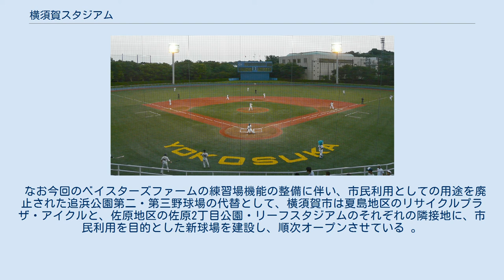横須賀スタジアム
横須賀スタジアム（よこすかスタジアム）は、神奈川県横須賀市の追浜公園内にある横須賀市立の野球場。
プロ野球・横浜DeNAベイスターズが二軍の本拠地として使用している。
指定管理者制度に基づき、一般財団法人シティサポートよこすか・横浜DeNAベイスターズ共同事業体が指定管理者として運営管理を行っている。
 1949年に「横須賀市営追浜球場（よこすかしえい おっぱまきゅうじょう）」として開場。
この追浜球場を中心に整備された追浜公園内には、その後サブグラウンドが2面整備された。
当時のフィールドは内野がクレー舗装、外野が天然芝で両翼91.4m、中堅118.9mで、主に神奈川県内の高校野球公式戦などアマチュア野球を中心に使用されていた。
 しかし老朽化した上に施設が狭隘化するなど、不便になったことに加え1998年に開催されるかながわ・ゆめ国体（国民体育大会）の試合会場として使用する必要が出たこと、さらに市内に練習施設を置く横浜ベイスターズの二軍公式戦開催を誘致することなどを考慮して全面改築されることになった。
 改築は1997年3月に竣工し、4月1日に供用を再開。
同時に現名称に改称した。
この改修によりフィールドは砂入り人工芝となった他、同年からベイスターズの二軍本拠地となった。
 2004年7月4日には第33回日米大学野球選手権大会が開催された。
2008年オフには人工芝をロングパイル人工芝に張替えている。
 2015年オフ、老朽化していたスコアボードの改修工事を行い全面フルカラーLED式となった（二軍本拠地でスコアボードが全面フリーボードとなったのは、ファイターズスタジアム以来2箇所目）。
 2016年シーズン以降の二軍教育リーグ・公式戦では、ホームのDeNAが3塁側を使用する。
二軍ホームチームが3塁側を使用するのは、日本ハム・西武・ロッテ・中日・阪神・広島に続き7例目である。
ただし、横浜スタジアムや神奈川県内の地方球場でのホームゲームは1軍同様に1塁側を使用する。
2020年6月5日の練習試合からは一塁側がホームとなっている。
 2017年11月25日、横浜DeNAのファン感謝イベント「ファンフェスティバル2017」が初めて本球場をメイン会場として開催された。
例年開催していた横浜スタジアムが、当日よりスタンド増設を中心にした大規模な増築・改修工事が開始されることを受けての代替措置である。
 2019年7月、ベイスターズ二軍の練習拠点を集約した(後述)。
 2020年にベースボール・チャレンジ・リーグ（ルートインBCリーグ）に加入した神奈川フューチャードリームスが公式戦を開催する予定であったが、2020年は予定されていた1試合が雨天中止となり、代替試合が他球場に振替となったため、開催がなかった。
 横須賀市営追浜球場時代に4試合開催。
内訳は1リーグ時代1試合、セ・リーグ2試合、パ・リーグ1試合。
 2016年4月27日、横須賀市と球団は横須賀スタジアムに隣接した追浜公園の敷地内に、ファーム施設を集約するための基本協定書を締結し建設計画を進め、2019年7月に完成した。
 それまで同市長浦町にあったマルハニチロアセットが所有し、球団が借り受けていたベイスターズ総合練習場の老朽化による閉鎖に伴い、横須賀スタジアムの周辺にある追浜公園第二、第三野球場を廃止した上で、練習場と合宿所を長浦町から移設し、ファームの一体化を図ることになった。
これにより、ベイスターズのファームは年100試合程度を上限として当球場を優先使用するが、市民に対しても一定日数利用できるように確保する。
練習場の管理は球団が行い、その賃貸契約は20年間（2019-39年度）とする。
 施設名は「DOCK OF BAYSTARS YOKOSUKA（ドック・オブ・ベイスターズ・横須賀）」と名付けられた。
「DOCK」は「船渠」という意味で、造船のための施設という意味があることから「開国の地、また造船の街として知られる横須賀市を象徴する名称であるとともに、ベイスターズの若手選手が一流のプロ選手として横須賀から大海原に羽ばたいてほしい」という願いからつけられた。
 施設は選手寮（青星寮）、屋外練習場（サブ球場）、屋内練習場から成り立ち、選手寮は選手・スタッフからの意見のヒヤリングをもとに、練習環境を快適にし生活場所としての機...